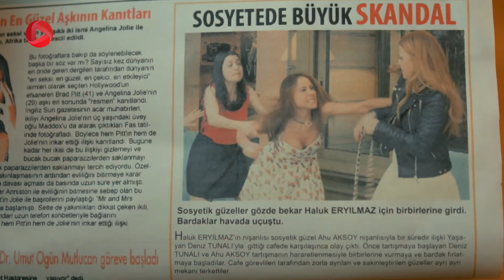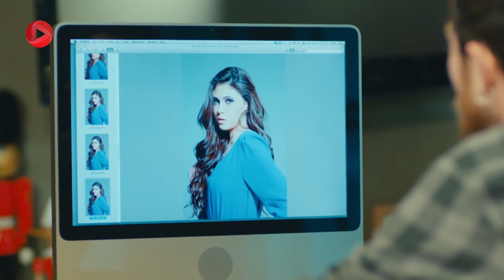Marhemat -Episode 46- سریال ترکی مرحمت- قسمت 46 -دوبله فارسی- ورژن 90دقیقه ای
فیرات و سرمت می خواهند در رستوران خانم آهو سرمایه گذاری کنند اما با مخالفت خانم ها یعنی نارین و دنیز رو به رو می شوند. آنها آهو را از گذشته ی دور می شناسند و خاطره ی خوبی از او ندارند، اما به آقایان هم در مورد گذشته و اینکه آهو را از کجا می شناشند چیزی نمی گویند. علی که می خواست به جان غیر مستقیم کمک کند لو رفته و باز هم دنیز مقصر سرمت را می داند. شادیه کار جدید خود در آژانس تبلیغاتی را به طور غیر منتظره ای شروع می کند.
فیرات و سرمت شریک رستوران خانم آهو شدند. هر چقدر فیرات و نارین با هم دیگر خوشبخت باشند مشکلاتی که دیگران به وجود می آورند آرامش آنها را به هم می ریزد. رجب که به خاطر قتل ظفر حال و روز خوشی ندارد از یک طرف برای نارین مشغله فکری است، کارهای ناشایست شادیه از طرف دیگر. دنیز از جان حمایت می کند تا دوباره زندگی اش را بسازد، او تصمیم می گیرد عامل آتش سوزی خانه و آتلیه ی جان را پیدا کند، او وقتی می فهمد که ایرماک مسبب از بین بردن زندگی جان بوده به شدت ناراحت می شود و برای ایرماک تصمیم های جدید می گیرد...

خلاصه داستان سریال مرحمت دوبله فارسی
مرحمت سریالی با ژانر دراما که داستانش از یک رمان معروف اقتباس شده است. نقش اصلی این داستان دختری به نام نارین است که در یک خانواده بسیار فقیردر دهکده ی کوچک زندگی می کند؛ پدری الکلی و بی اخلاق دارد که مدام در حال آزار دادن زن و سه فرزند خود است. نارین یک خواهرو یک برادر دارد. پدرش مانع درس خواندن نارین با استعداد می شود و او را مجبور به ترک تحصیل می کند. نارین برای آنکه از دست پدرش و زندگی نکبت باری که داشت راحت شود، به تنهایی به استانبول فرار می کند. او با تلاش و پشتکار ادامه تحصیل می دهد و وکیل خبره و موفقی می شود. در حال حاضر نارین در یک شرکت حقوقی معتبر وکیل  است. نارین در این مسیر با دختری ثروتمند به نام دنیز آشنا می شود، دنیز با او دوست شده و مانند یک خواهر از او حمایت می کند واو را برای زندگی به خانه ی خود می برد. دنیز یک خواهر کوچکتر دارد که بعد از مدتی به استانبول می آید، و دوست پسرش فیرات را معرفی می کند. فیرات عشق اول نارین بود و نارین از دیدن او منقلب می شود. از طرفی نارین بعد از سالها بی خبری از خانواده ای که ترکشان کرد حالا می خواهد از حال آنها بیشتر بداند...

 @OTV Gold
 @OTV Drama
 @OTV Plus

@marhemat @turkish serial @turkish doble @persian doble @Özgü Namal @Narin @Ibrahim Celikkol @Firat @Burçin Terzioglu @Deniz Tunali @Mustafa Üstündag @Sermet Karayel @Yasemin Kay Allen @Irmak @Elif Ceren Balikçi @Erkan Kolçak Köstendil @Mehmet Yilmaz @Dilara Aksüyek  @sadiyekus ​